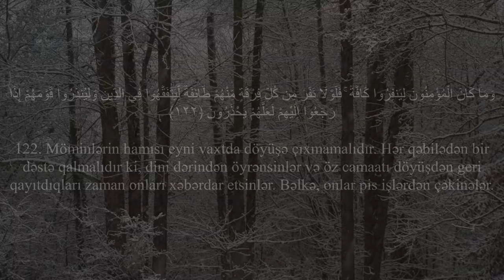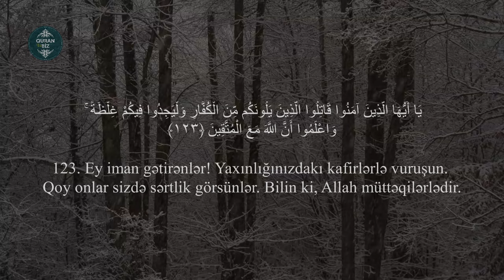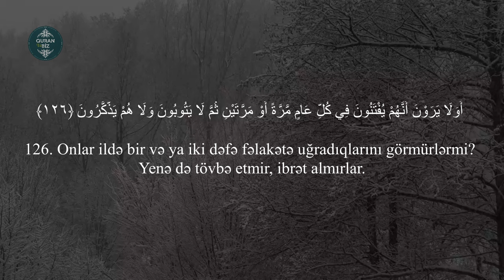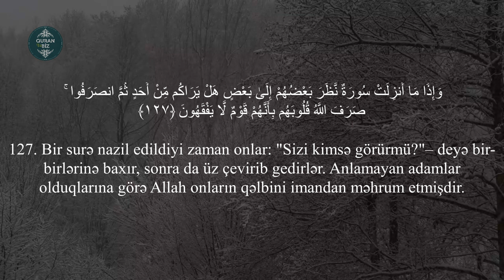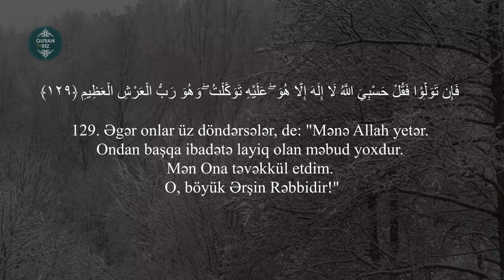"..Yenə də tövbə etmir, ibrət almırlar..." Tovbə surəsi 122 - 129 / Anas Almiman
9. ət-Tovbə surəsi
"Tövbə" surəsi, 129 ayə,

Məşhur qarilər:
İdris Abkar.
Saad Al Ghamdi
Mişari ar-Raşid
Feysal ar-Ruşud
Muhammad Al-Luhaidan
Abdul Həlim
İslam Subhi

 1. Fatihə surəsi 2. əl-Bəqərə surəsi 3. Ali-İmran surəsi 4. ən-Nisa surəsi
5. əl-Maidə surəsi 6. əl-Ənam surəsi 7. əl-Əraf surəsi 8. əl-Ənfal surəsi
9. ət-Tovbə surəsi 10. Yunus surəsi 11. Hud surəsi 12. Yusuf surəsi
13. ər-Rad surəsi 14. İbrahim surəsi 15. əl-Hicr surəsi 16. ən-Nəhl surəsi
17. əl-İsra surəsi 18. əl-Kəhf surəsi 19. Məryəm surəsi 20. Ta ha surəsi
21. əl-Ənbiya surəsi 22. əl-Həcc surəsi 23. əl-Muminun surəsi
24. ən-Nur surəsi 25. əl-Furqan surəsi 26. əş-Şuəra surəsi
27. ən-Nəml surəsi 28. əl-Qasas surəsi 29. əl-Ənkəbut surəsi
30. ər-Rum surəsi 31. Loğman surəsi 32. əs-Səcdə surəsi
33. əl-Əhzab surəsi 34. Səba surəsi
35. Fatir surəsi 36. Ya sin surəsi 37. əs-Saffat surəsi
38. Sad surəsi 39. əz-Zumər surəsi 40. Ğafir surəsi
41. Fussilət surəsi 42. əş-Şura surəsi 43. əz-Zuxruf surəsi
44. əd-Duxan surəsi 45. əl-Casiyə surəsi 46. əl-Əhqaf surəsi
47. Muhəmməd surəsi 48. əl-Fəth surəsi
49. əl-Hucurat surəsi 50. Qaf surəsi 51. əz-Zəriyət surəsi
52. ət-Tur surəsi 53. ən-Nəcm surəsi 54. əl-Qamər surəsi
55. ər-Rahmən surəsi 56. əl-Vaqiə surəsi 57. əl-Hədid surəsi
58. əl-Mucadilə surəsi 59. əl-Həşr surəsi 60. əl-Mumtəhənə surəsi
61. əs-Saff surəsi 62. əl-Cumuə surəsi 63. əl-Munafiqun surəsi
64. əl-Təğabun surəsi 65. ət-Talaq surəsi 66. ət-Təhrim surəsi
67. əl-Mulk surəsi 68. əl-Qaləm surəsi 69. əl-Həqqa surəsi
70. əl-Məaric surəsi 71. Nuh surəsi 72. əl-Cinn surəsi
73. əl-Muzzəmmil surəsi 74. əl-Muddəssir surəsi
75. əl-Qiyəmə surəsi76. əl-İnsan surəsi 77. əl-Mursəlat surəsi
78. ən-Nəbə surəsi 79. ən-Nəziət surəsi 80. Əbəsə surəsi
81. ət-Təkvir surəsi 82. əl-İnfitar surəsi 83. əl-Mutaffifin surəsi
84. əl-İnşiqaq surəsi 85. əl-Buruc surəsi 86. ət-Tariq surəsi
87. əl-Əla surəsi 88. əl-Ğaşiyə surəsi 89. əl-Fəcr surəsi 90. əl-Bələd surəsi
91. əş-Şəms surəsi 92. əl-Leyl surəsi 93. əd-Duha surəsi
94. əş-Şərh surəsi 95. ət-Tin surəsi 96. əl-Ələq surəsi
97. əl-Qadr surəsi 98. əl-Beyyinə surəsi 99. əz-Zəlzələ surəsi
100. əl-Adiyat surəsi 101. əl-Qariə surəsi 102. ət-Təkəsur surəsi
103. əl-Əsr surəsi 104. əl-Huməzə surəsi 105. əl-Fil surəsi
106. Qureyş surəsi 107. əl-Maun surəsi 108. əl-Kovsər surəsi
109. əl-Kəfirun surəsi 110. ən-Nəsr surəsi 111. əl-Məsəd surəsi
112. əl-İxlas surəsi 113. əl-Fələq surəsi 114. ən-Nəs surəsi